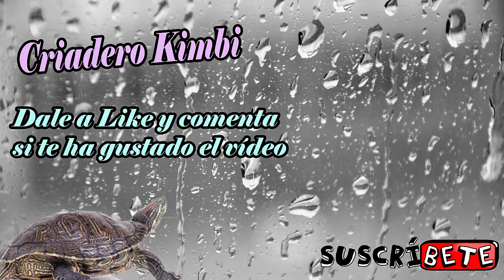El Humo de los pimientos asados Mata a los Pájaros, Explicación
Asar pimientos es peligroso para nuestros pájaros, es un mito o una realidad? en este vídeo te cuento todo sobre este suceso.